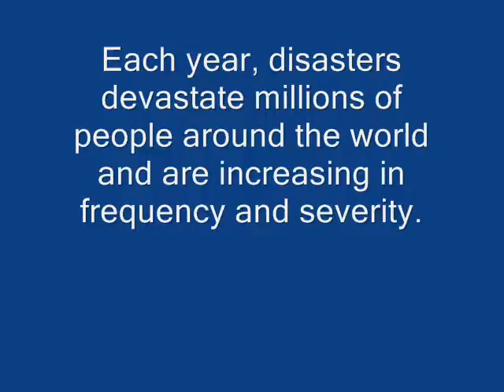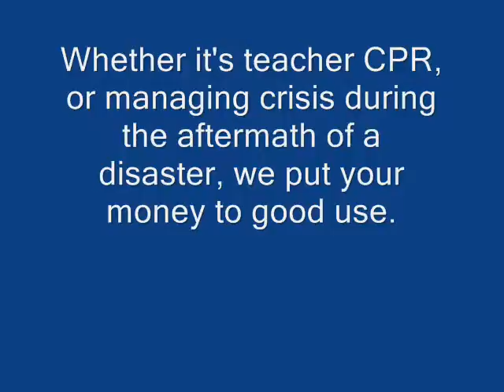NGO Red Cross Add